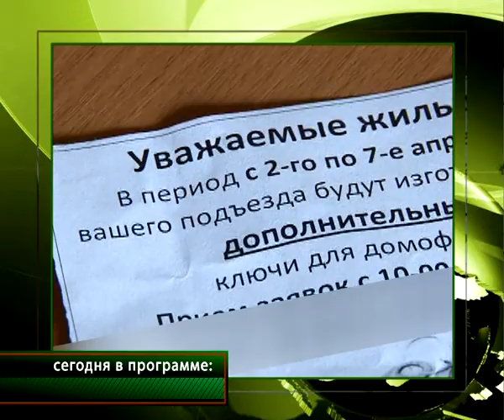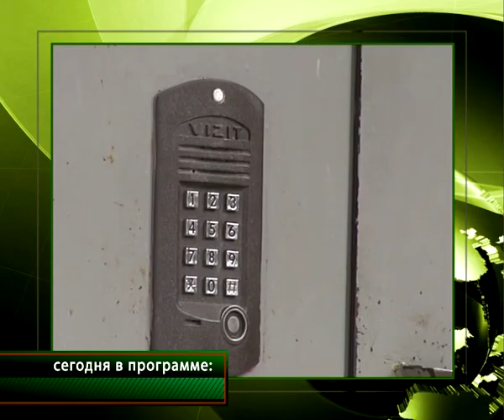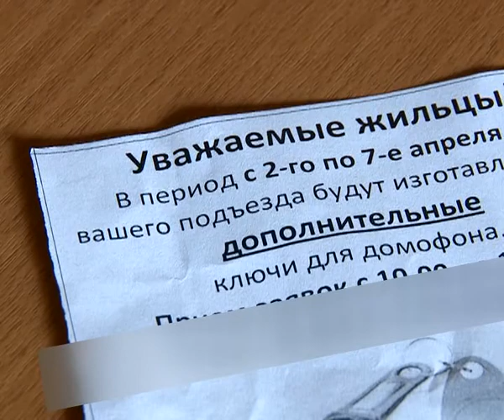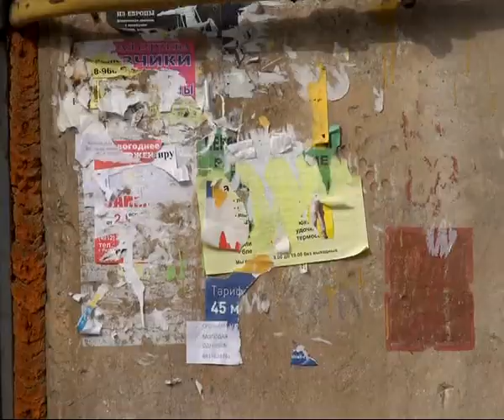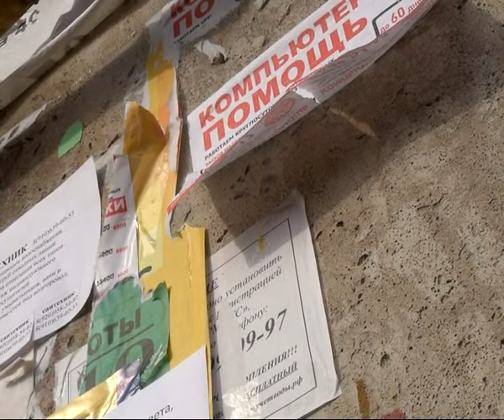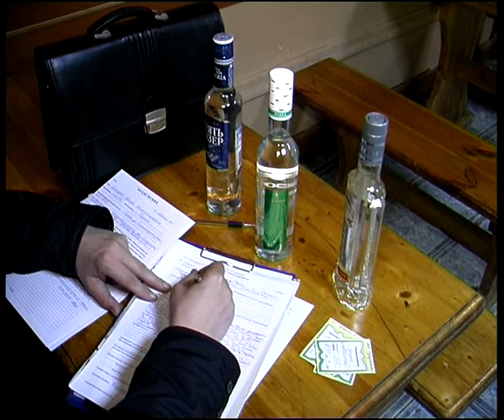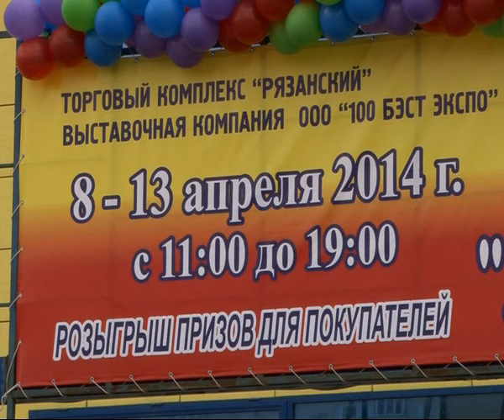Время говорить - Итоги недели 11.04.14